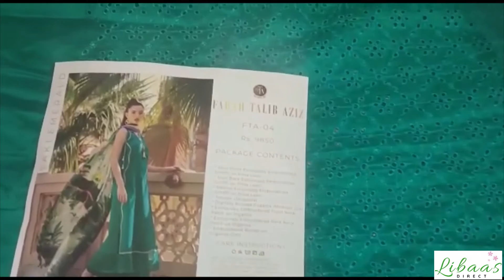Saki Emerald FTA-04 Farah Talib Aziz Nera Spring Summer Collection Unboxed Original Pakistani Dress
indian dress
trouser suits